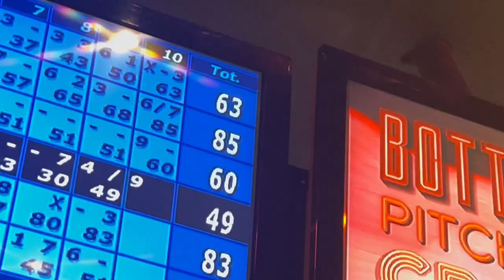TRAMPOLINE SKATE/BOWLING NIGHT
first time testing my skating skills on a trampoline, then bowling gets hectic.

songs used